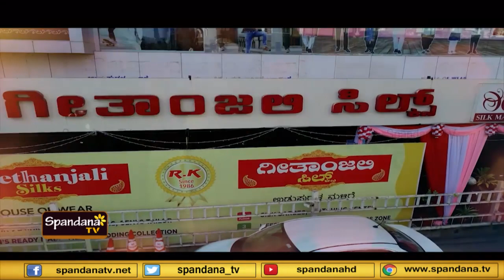ನಮ್ಮೂರ ಜಾಣೆ│Nammoora Jaane│Episode - 02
ನಮ್ಮೂರ ಜಾಣೆ│Namoora Jaane
ಅತಿಥಿ: ಸುಪ್ರೀತ